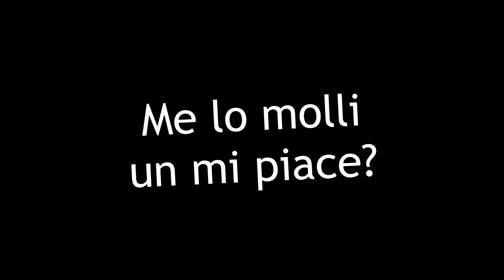MINECRAFT CON MIO CUGINO!! - Minecraft Challenge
Benvenuti in questo nuovo video insieme a mio cugino. Abbiamo deciso di fare una challenge in cui uno userà il mouse e l'altro la tastiera.
►Info
♫ Microfono: Audio Technica ATR2500
♫ Programma per registrare: Fraps
♫ Mouse: Razer Deathadder
♫ Tastiera: Azolt GCrusader
►Info Minecraft
♦ IGN: RiDerBlaCK
♦ Texture: Sempre con 'sta texture..quanto rompi